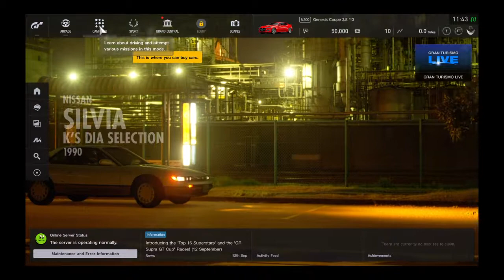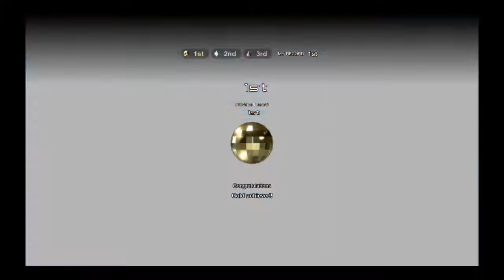Gran Turismo SPORT PS4 gameplay | Mission Challenge Stage-1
Gran Turismo Sport is a great car racing/car driving simulator.